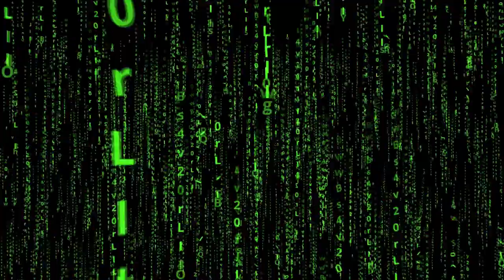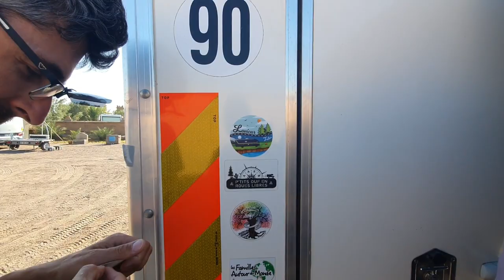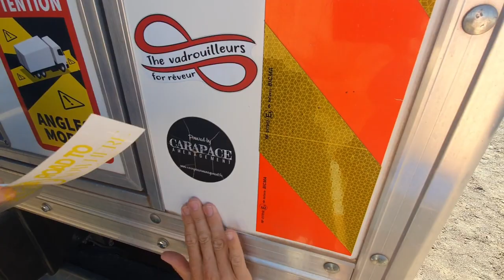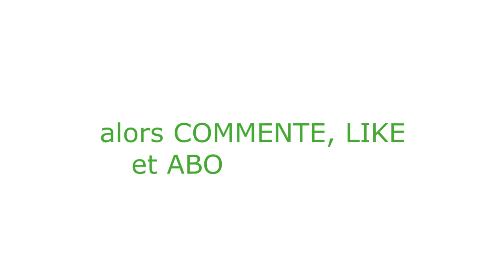En route pour la carrière de fossiles...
Pour cela, nous avons passé le permis poids lourd 🚛 tous les deux et vendu la maison.

Nous sommes enfin sur les routes, papa est menuisier et vient de lancer son auto entreprise Du Bois O Jardin, maman est énergéticienne - accompagnante holistique en bien être et gère la communication, les vidéos youtube, les divers projets et l'instruction des filles.

Aujourd'hui on quitte Ouarzazate pour prendre la route de Merzouga en passant par Agdzn, Aît Hamou et le Serdrar camp.
Nous partons à la recherche d'une carrière de fossiles...

Titre: Spark
Auteur: Vexento S

Titre:  Tai Chi
Auteur: Valtteri Kujala